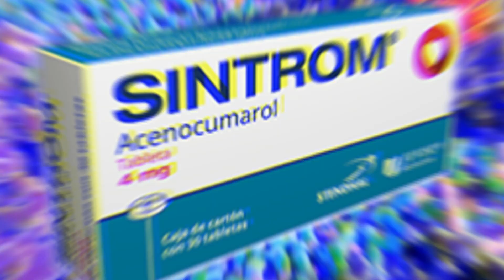ACENOCUMAROL💊¿Qué es y para que sirve? EMBOLIA PULMONAR | ¡Descubre todos los detalles!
El acenocumarol es un medicamento anticoagulante, es decir, que disminuye la capacidad de coagulación de la sangre. Pertenece al grupo de los anticoagulantes orales antagonistas de la vitamina K (AVK).

El acenocumarol actúa inhibiendo la acción de la vitamina K, que es necesaria para la producción de los factores de coagulación II, VII, IX y X. Al disminuir la cantidad de estos factores, el acenocumarol dificulta la formación de coágulos sanguíneos.

country.x=DO&locale.x=